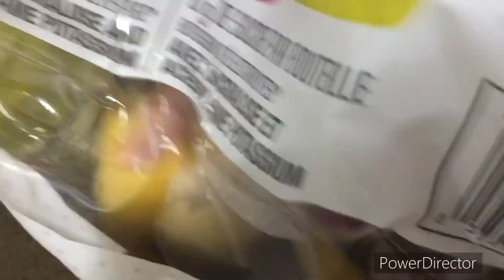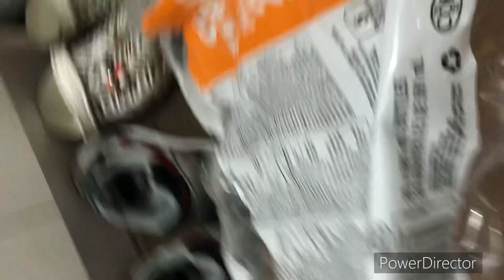SMJ Movie: Bowsers Gatorade Problem!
Browser loves Gatorade